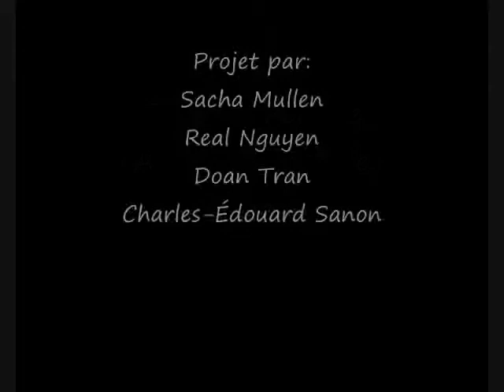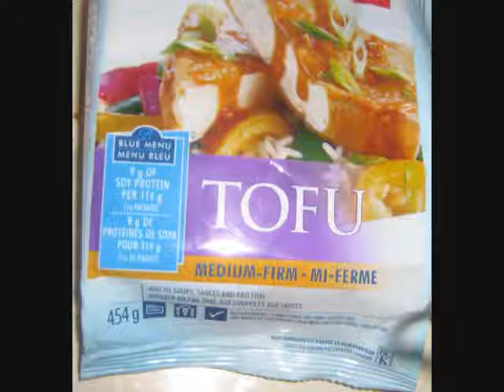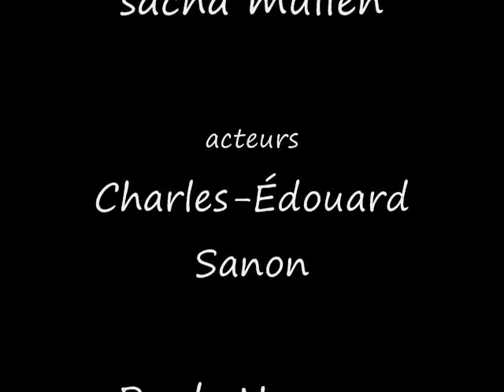Le Soleil-Fraçois Pérusse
c'est un montage que jai fait pour la chanson le soleil de francois pérusse pour mon cours de français.